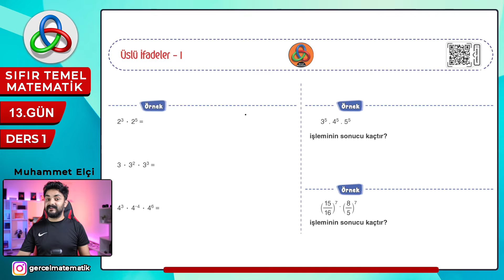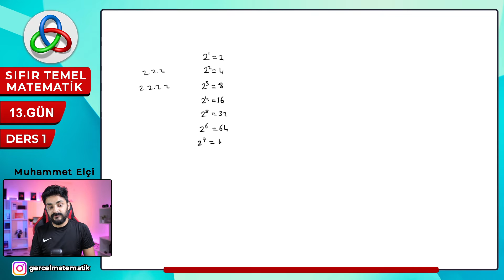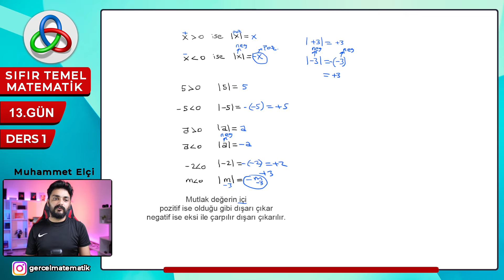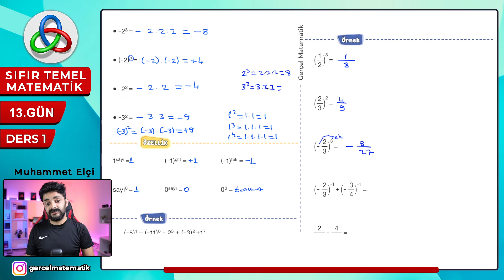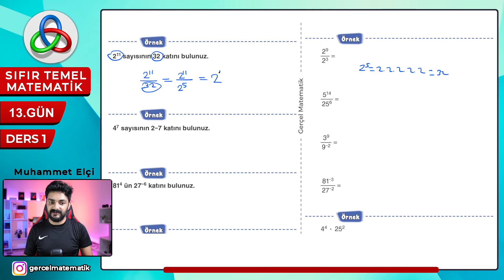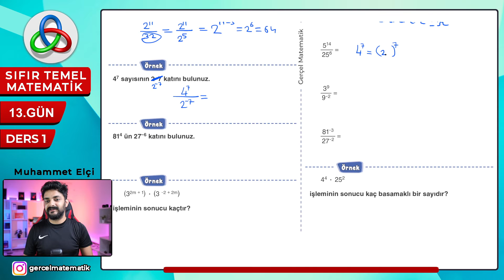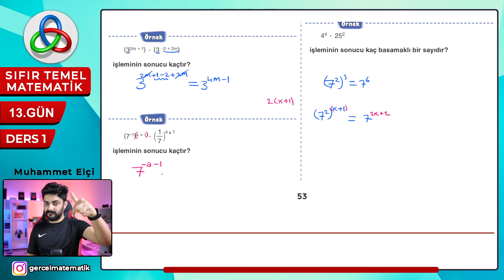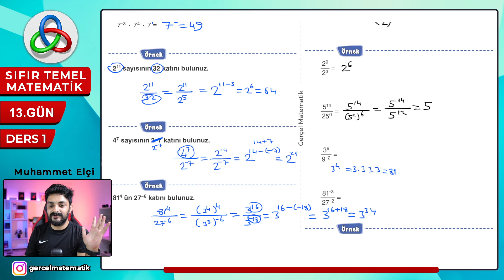15 GÜNDE SIFIR TEMEL MATEMATİK KAMPI 13.GÜN DERS 1: ÜSLÜ SAYILAR I (2024 )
15 günde sıfır temel matematiğin amacı matematik ana konularına geçmeden önce öğrencilere sağlam bir matematik temeli oluşturmaktır. Bu temel matematikten sonra gerçel matematik youtube kanalından oynatma listelerine tıklayarak 2024 matematik konu anlatımı oynatma listesinden konuları sırayla bitirebilirsiniz. Pdf linki ilk videonun açıklama kısmındadır indirip yazarak benimle birlikte bitirebilirsiniz. Herkese iyi çalışmalar diliyorum. Muhammet Elçi matematikçi.